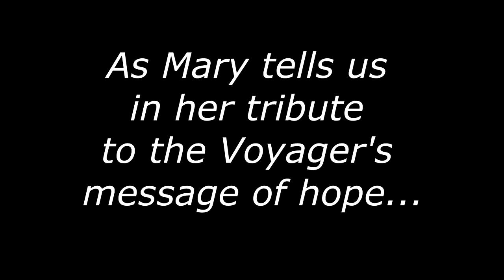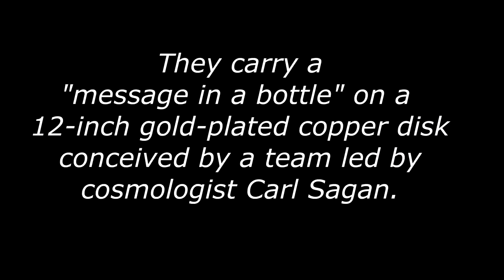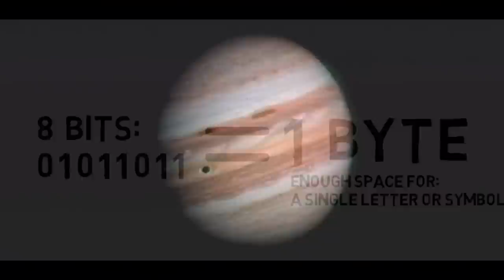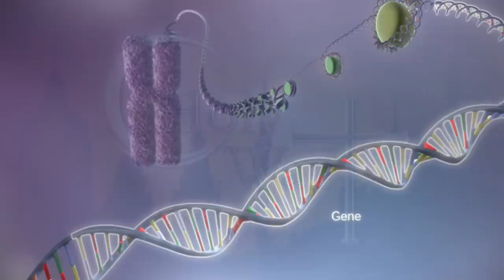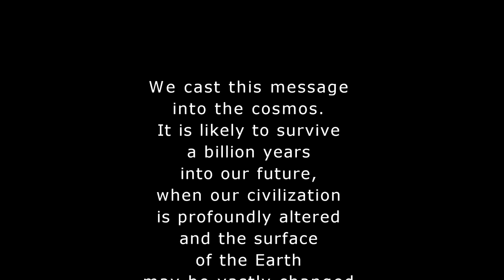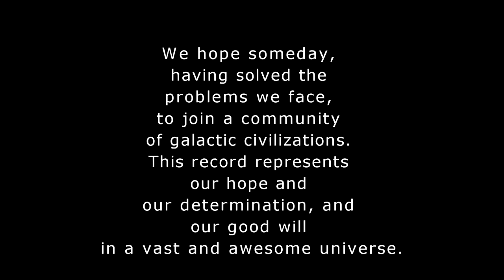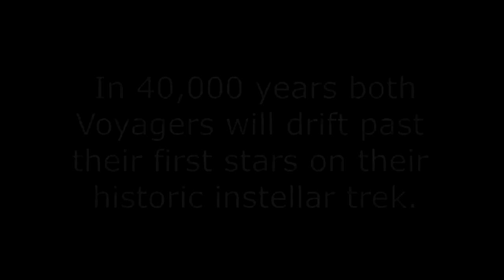A tribute to the Voyager Spacecraft and the "Golden Record" - featuring Mary Fahl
Many thanks to my friend and fan Rik Pepe for this wonderful video tribute to "Everything's Gonna Be Alright" - a song I wrote about the Golden Record on the Voyager Spacecraft.